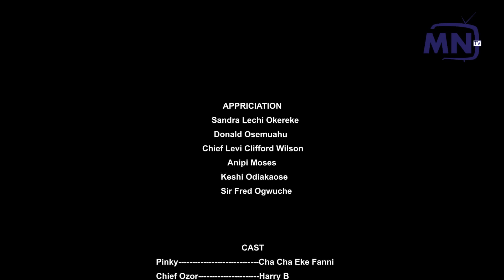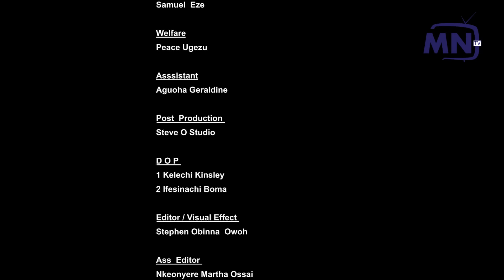PATH OF HONOUR EP 6;CHA CHA EKE,SEDATER SAVIOUR, UGEZU.J.UGEZU ,HARRY B 2022 TRENDING NIGERIA MOVIE